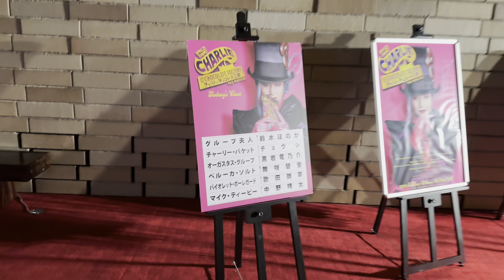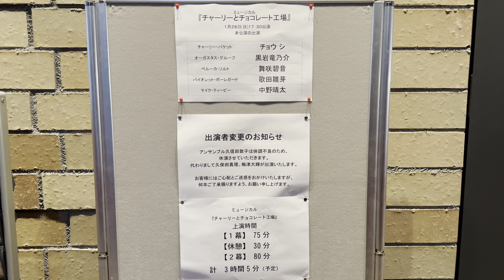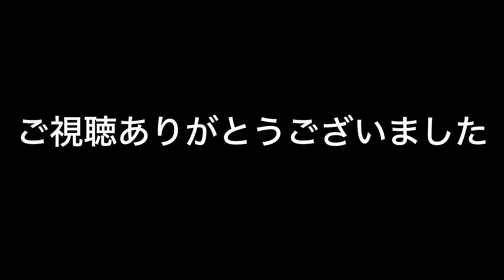チャーリーとチョコレート工場【Charlie and the Chocolate Factory】フェスティバルホール(2024.1.28)観劇してきました。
2024年1月28日(日曜日)フェスティバルホールにてミュージカル『チャーリーとチョコレート工場』17:30公演を観劇してきました。

《Charlie and the Chocolate Factory the musical》

堂本 光一 / ウィリー・ウォンカ
観月 ありさ / バケット夫人
鈴木 ほのか / グループ夫人
芋洗坂係長 / ボーレガード氏
岸 祐二 / ソルト氏
彩吹 真央 / ティービー夫人
小堺 一機 / ジョーじいちゃん

チョウ シ / チャーリー・バケット
黒岩 竜乃介 / オーガスタス・グループ
舞咲 碧音 / ベルーカ・ソルト
歌田 雛芽 / バイオレット・ボーレガード
中野 晴太 / マイク・ティービー

相原 えみり
Amane
伊藤 かの子
伊波 響
岩橋 大
風間 無限
小宮 海里
塩川 ちひろ
聖司朗
鈴木 昌実
鈴木 里菜
高瀬 雄史
鶴岡 政希
永松 樹
花陽 みく
早川 一矢
平山 ひかる
船﨑 晴花
梅津 大輝
久保田 真理

作詞・作曲 / マーク・シェイマン
歌詞 / スコット・ウィットマン
原作 / ロアルド・ダール

日本版翻訳・演出 / ウォーリー木下
訳詞 / 森 雪之丞

・ミュージカル『チャーリーとチョコレート工場』は2月4日(日)公演が大千秋楽となります。

《フェスティバルホール》
〒530-0005　大阪市北区中之島2-3-18

【アクセス】
・京阪中之島線「渡辺橋」駅下車12番出口直結
・Osaka Metro四つ橋線「肥後橋」駅下車4番出口直結
・JR東西線、北新地駅 下車11-5番出口より徒歩8分
・Osaka Metro御堂筋線・京阪「淀屋橋」駅下車7番出口より徒歩5分
・JR大阪駅桜橋口より徒歩11分